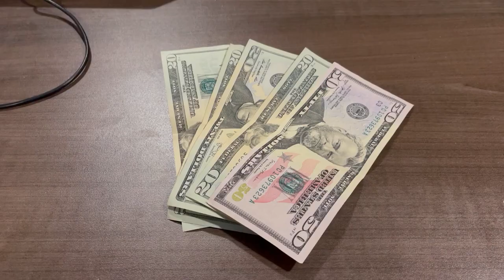Trailer for the Upcoming Spectacle - THE WHALES